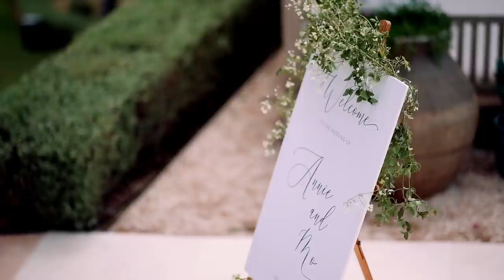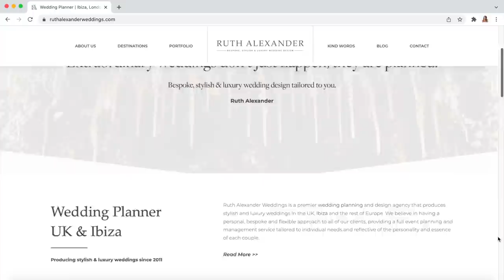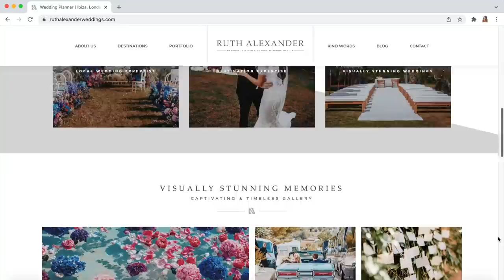WEDDING DAY | Dress Details, What Went Wrong & Favorite Moments | Annie Jaffrey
Our Valentine’s Day sale is on!

From 30th Jan to 15th Feb
We ship worldwide

Earrings, 6mm, exact

FILMED WITH
Canon 70D
Rode Microphone